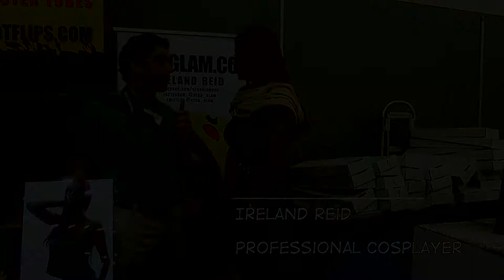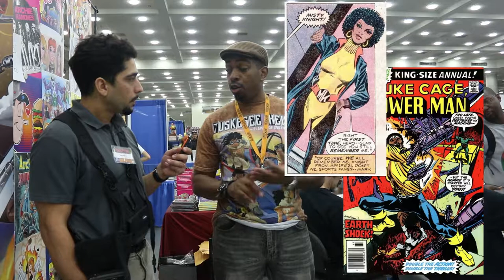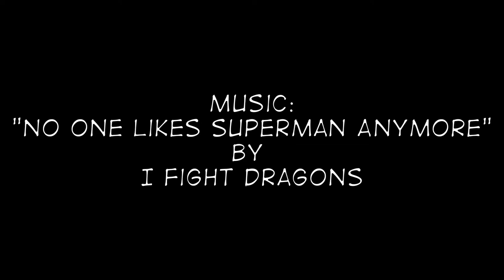Baltimore Comic-Con 2017: Interview with Marcus Williams of Tuskegee Heirs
Sorry about the clipping on my voice. I'd boosted the gain after day one had the interviewees too low. But I forgot how booming my voice is. I'm hoping next year to switch to clip mics to fix that.